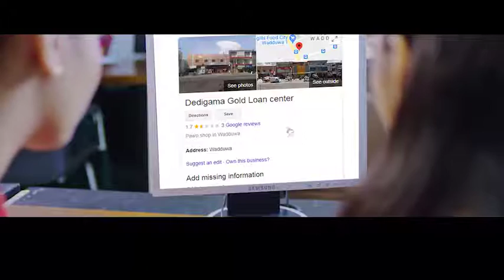TVC for Dedigama Gold Loan Center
Dubbing: INSEL Studio Complex by INSEL Global Holdings PVT LTD
Agency: YoO Creations - Pvt Ltd

© INSEL HOLDINGS (PRIVATE) LIMITED Under no circumstances shall these digital files be used, copied, displayed, or pulled from this without the expressed written consent of the content owner.